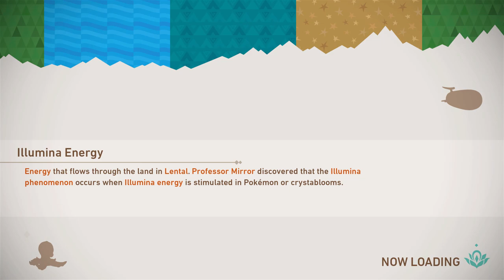Head-to-Head Competition! Request Guide! - New Pokemon Snap!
So here's another request guide!